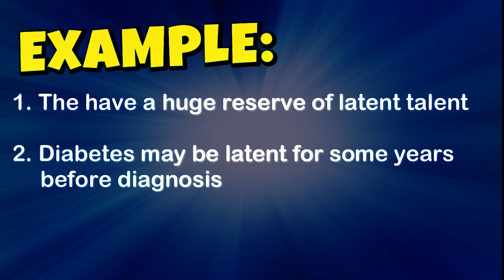LATENT | Meaning | Pronunciation | Synonyms | Sentences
What is the meaning of word LATENT ?? How to pronounce it ?? What are it's synonyms ?? How to use it in a sentence ??